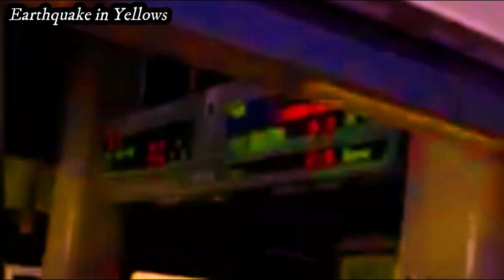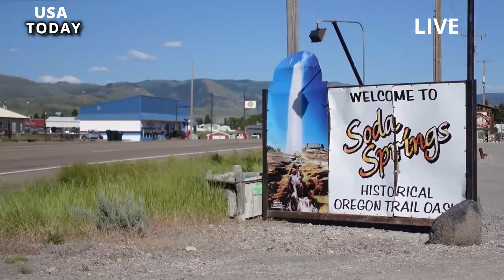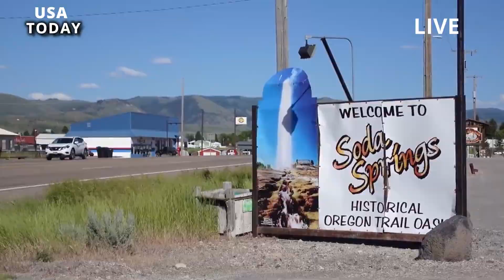US Panic:Collapse of Caldera Under Yellowstone Park,When Thousands Earthquakes Just Hit Yellowstone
Could Another Earthquake Somewhere on Earth Trigger the Yellowstone Super Volcano.

Triggered earthquakes are a thing. However – and here's what's interesting – the science behind it doesn't affect Yellowstone and its many geysers, hot springs, fumaroles and mud pots. In fact, according to the man responsible for nurturing Yellowstone's eruptions and bubbles, Mike Poland, any idea of Yellowstone triggering a supervolcanic event is, according to scientific terminology: “A bunch of bullshit.